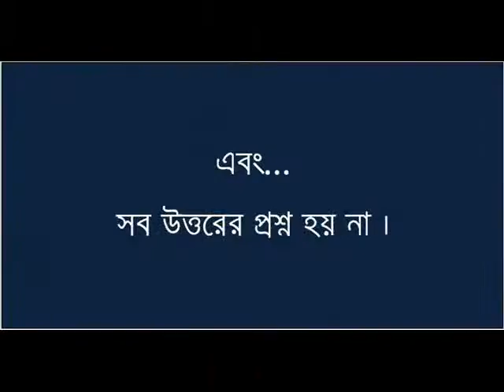16th batch, Du, Finance